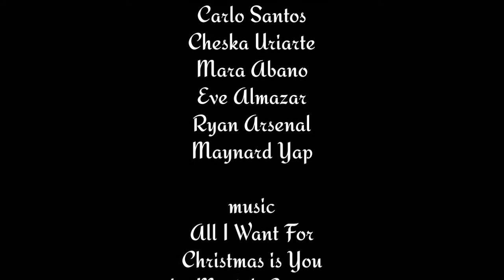Team Ron Sajorda